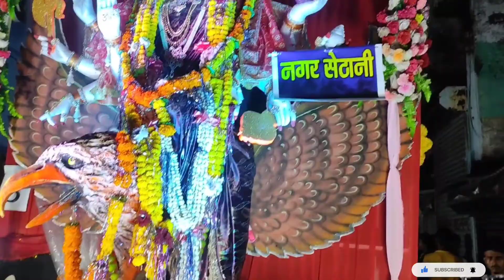कटनी दशहरा 2022 🙏 || विसर्जन यात्रा कटनी || katni dussehra 2022 || visarjan yatra katni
🙏 Happy navratri 🙏